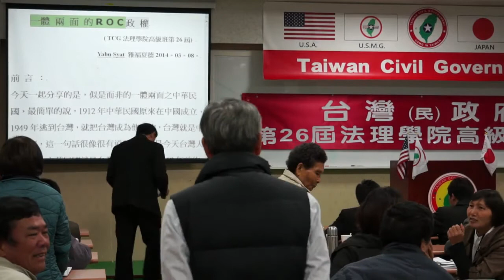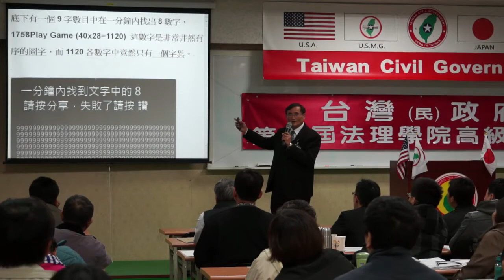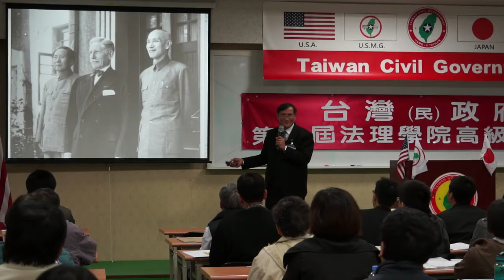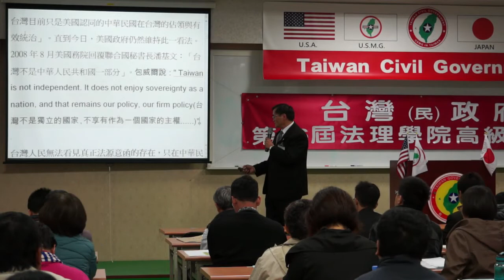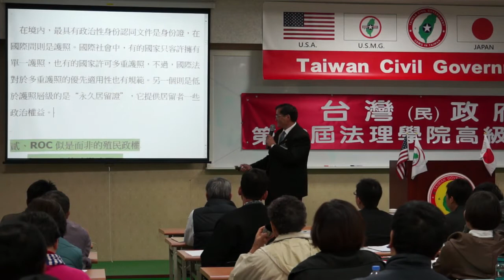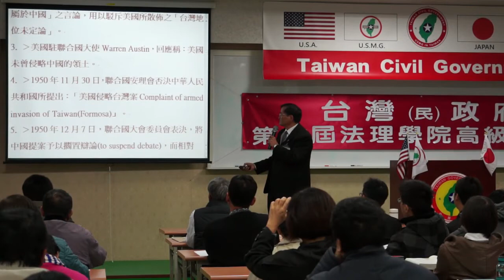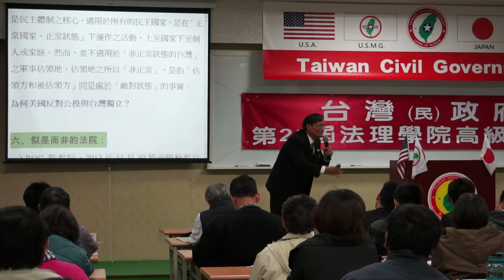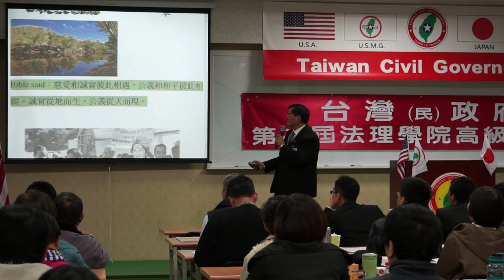140308-6-一體兩面的R.O.C-Yabu Syat-台灣(民)政府第26屆高級行政參議班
140308-6-一體兩面的R.O.C-Yabu Syat-台灣(民)政府第26屆高級行政參議班